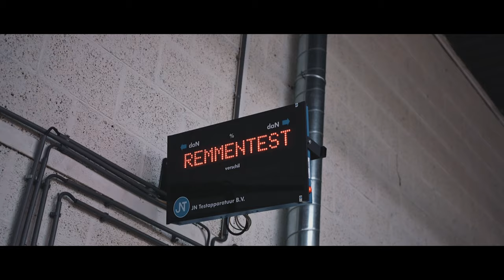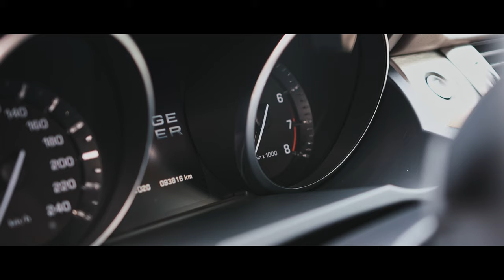Cinematic Car Dealership Promo - Royal Cars Zoetermeer - Shot with Canon C100 mark II - LEYLINE FILM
Royal Cars | Zoetermeer

We did get the opportunity to shoot a cinematic promotion video for Royal Cars Zoetermeer.

Shot with | Canon C100 Mark II
Lens | Sigma ART 18-35mm 1.8

Edited | Davinci Resolve 16

Special thanks to:
Royal Cars Zoetermeer

LEYLINE FILM